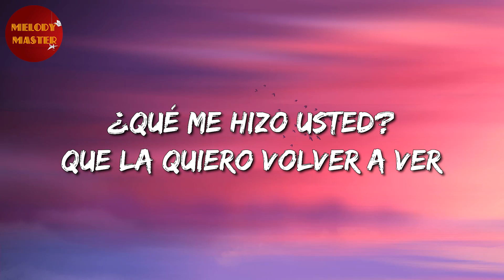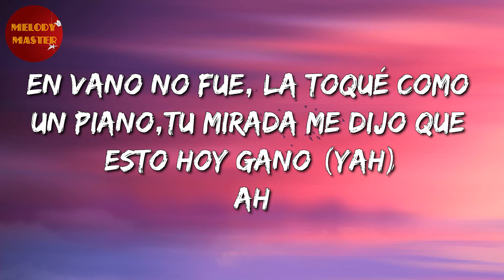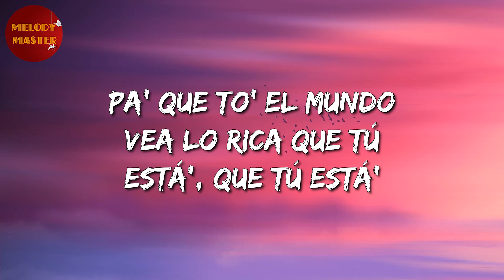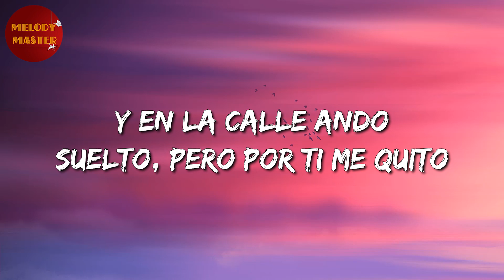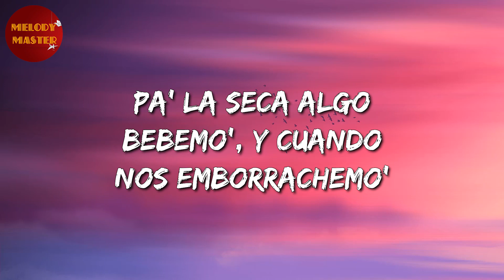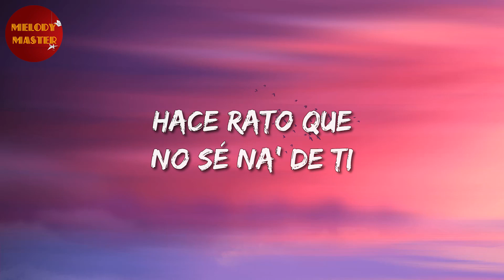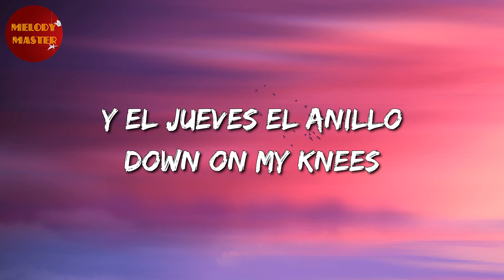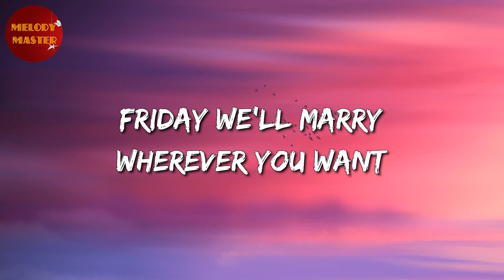🎵 Reggaeton || Rauw Alejandro - Desesperados | Bad Bunny, Karol G, Romeo Santos (Letra/Lyrics)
🎤 Rauw Alejandro - Desesperados Letra:

Ah
Ra-Rauw
Rauw Alejandro
Con Chencho
Corleone
Desbloqueando un nuevo nivel del perreo
Dímelo, Nino
Ey
Ra-Rauw
Con los fuckin' Sensei
Duars Entertainment
Gang